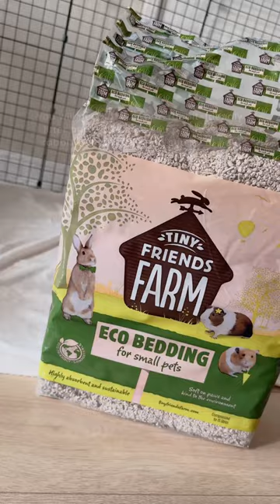Giving your Rabbit The Best Start in Life | Creating a Bunny Set-Up | Rehoming Rabbits | Bunny Home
Before bringing your rabbit home, it's best to create a quiet, relaxing space where they can settle in and feel safe. If you are looking to free roam your rabbit or provide them with a large space to explore, giving them a smaller space for the first couple of days or weeks whilst they settle in will help them to gain their confidence in their new environment and make them less overwhelmed when they have such a big space to explore.

If you also have existing bunnies, then you will want to keep your rabbit in a separate area until they are neutered and then bonded together correctly.
Playpens or C&C grids work well to create a safe space for your rabbit, with some cosy blankets or a rug on the base. Some other basics you will need when bringing your rabbit home are:

• A carrier to bring them home in and for future trips to the vets
• A litter box with rabbit-friendly litter, such as our Tiny Friends Farm Eco Bedding
• An unlimited supply of hay, such as our Science Selective Timothy or our Tiny Friends Farm Russel Rabbit Tasty Hay
• Freshwater to be provided at all times, preferably from a bowl
• A hidey house for a safe space they can hide
• Lots of chew toys to encourage natural behaviours
• A brush or comb, to get them used to regular grooming

Leave your rabbit to get used to their new space, keeping the environment calm to help them settle in.
Once they are settled you can then increase their space for them to explore. If free roaming then see our previous video on bun-proofing your home when free-roaming your indoor rabbits.

Remember that when rabbits are fully settled into your home, the minimum space recommendation for rabbits is 3mx2m x 1m high. Read our blog to find out more

How long did it take for your rabbits to settle into your home?